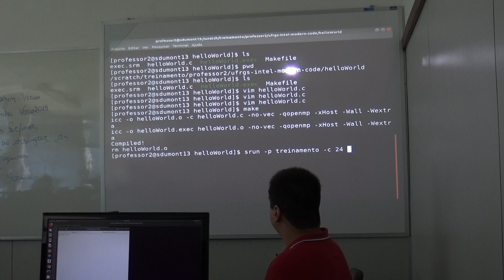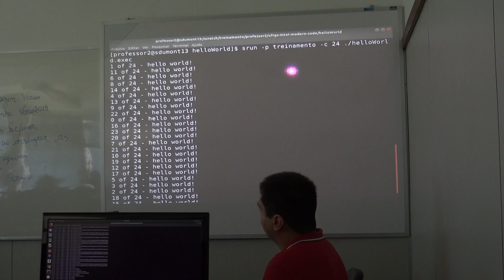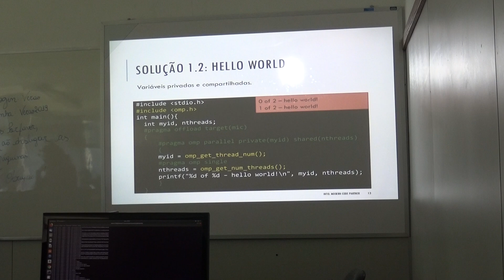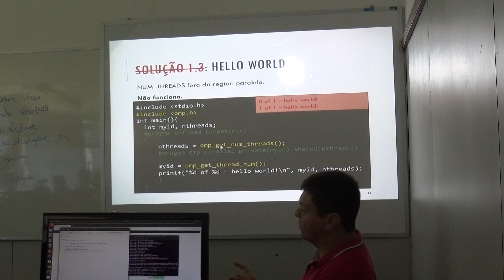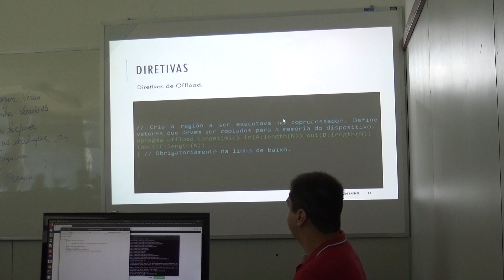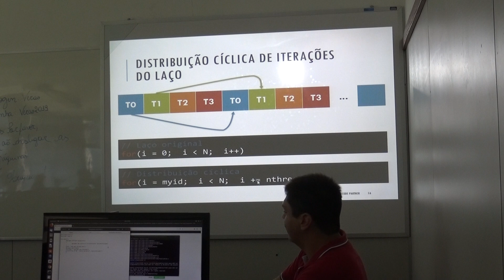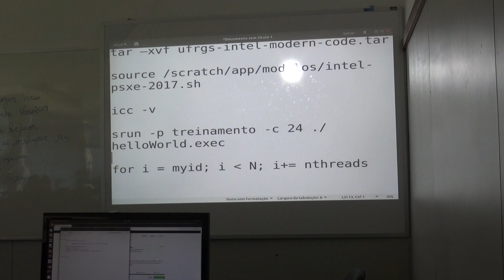Introdução Programação com Xeon 06/15